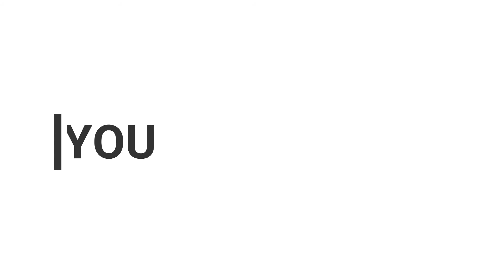Family Devotion Time - Psalm 119 [161 -168] in Tamil Part -21 / Sis Princy Solomon / NTBC / 2020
UCfwr84QEwOxPuePfXM_74ow
Noombal Tamil Baptist Church

Bro solomon [music]
Sis Olimba [videoediting]
Bro Franklin [Livecover]